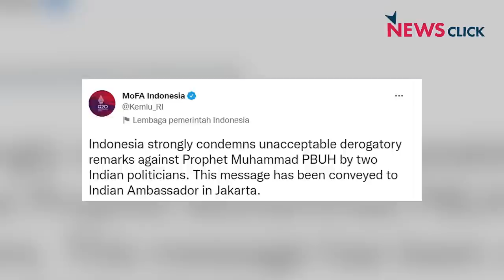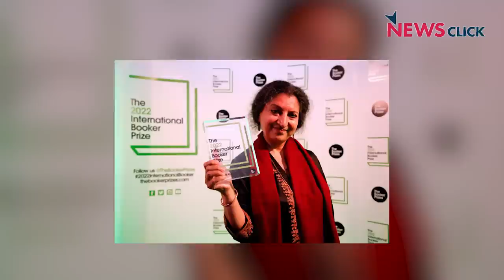नफ़रत की राजनीति और झूूठ का कारोबारी Media बन गये भारत के छविभंजक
Nupur Sharma और Naveen Jindal प्रकरण से एक बार फिर साफ हो गया कि किस तरह नफरत की राजनीति और झूठ का कारोबार करने वाला मीडिया भारत के व्यापक राष्ट्रीय हितों के शत्रु बन गये हैं! AajKiBaat के नये अंक में वरिष्ठ पत्रकार Urmilesh का विश्लेषण